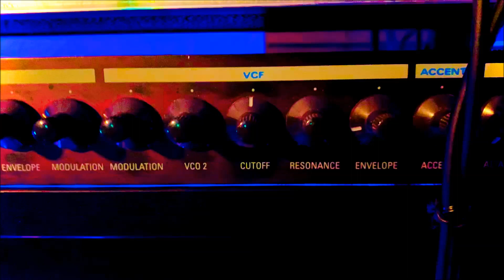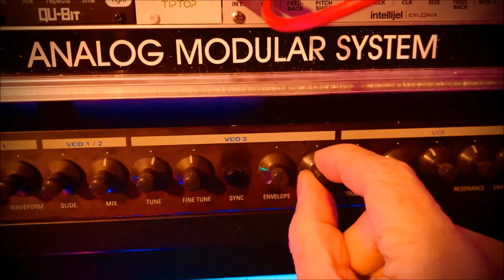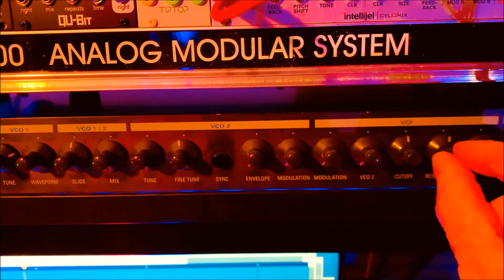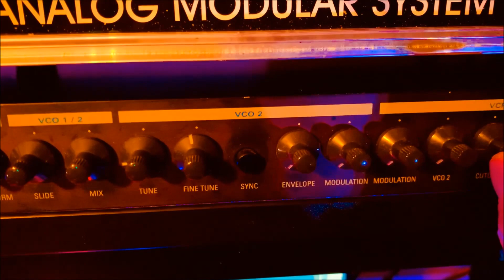Braintec Transistorbass 3 (aka "touched by sound TB 3") - early german TB-303 "clone" - Some Sounds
accentbuster's technoise: the braintec tb3 was of the very first tb303 acid bassline machine "clones" with quite a lot of extra functionality and a special extraordinary sound (with sometimes "weird" sweetspots), was produced under the label of "braintec" and distributed by "touched by sound", here is some more details (taken from a description on reverb.com)

- one of the best TB-303 Clones ever built
- designed by genius Stefan Schmidt of Schmidt Synthesizer
- only 400 unit were built
- handmade in Germany